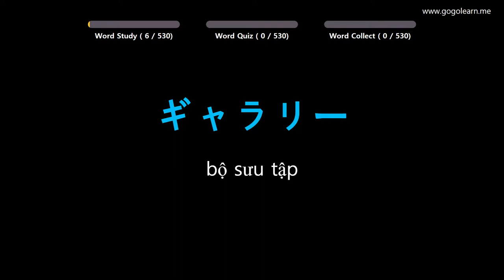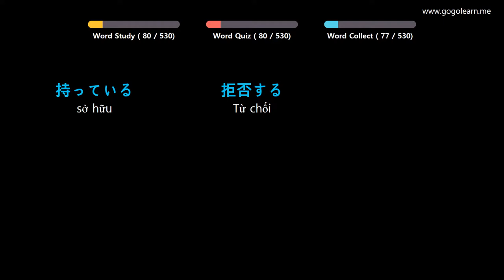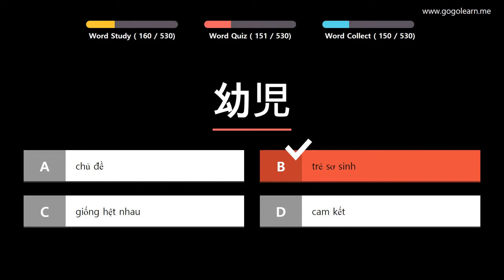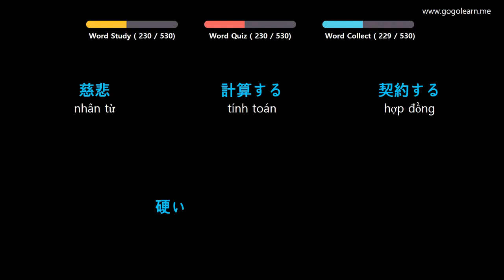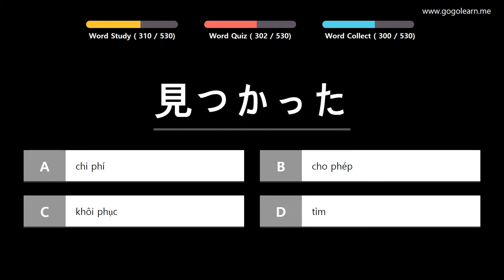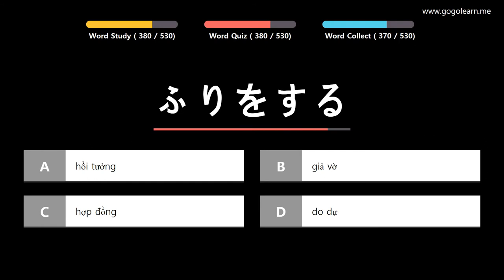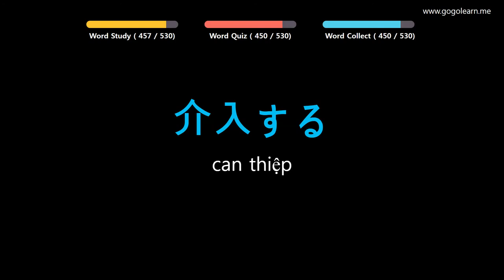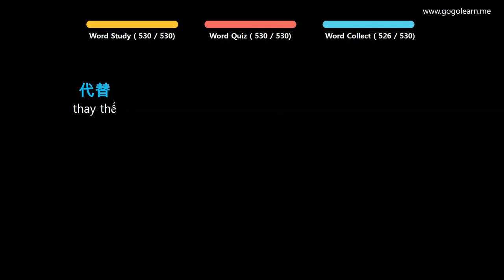Học Tiếng Nhật Bản | Phần 11: Từ Vựng Tiếng Nhật Bản Cho Sinh Viên | Golearn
+ Phần 1 : 00:05
+ Phần 2 : 42:32
+ Phần 3 : 1:25:09
+ Phần 4 : 2:08:01
+ Phần 5 : 2:51:05

✪ Nội dung có thể bạn quan tâm:
Học Tiếng Nhật Bản | Phần 4: Từ Vựng Tiếng Nhật Bản Cho Học Sinh Tiểu Học | Golearn
Học Tiếng Nhật Bản | Phần 6: Từ Vựng Tiếng Nhật Bản Cho Người Mới Học | Golearn
Học Tiếng Nhật Bản | Phần 7: Từ Vựng Tiếng Nhật Bản Cho Học Sinh Trung Học | Golearn
Học Tiếng Nhật Bản | Phần 9: Từ Vựng Tiếng Nhật Bản Đơn Giản Dễ Học | Golearn
Học Tiếng Nhật Bản | Phần 12: Từ Vựng Tiếng Nhật Bản Cho Du Học Sinh | Golearn
Học Tiếng Nhật Bản | Phần 13: Từ Vựng Tiếng Nhật Bản Cho Người Đi Làm | Golearn
Học Tiếng Nhật Bản | Phần 14: Từ Vựng Tiếng Nhật Bản Dùng Cho Giao Tiếp | Golearn